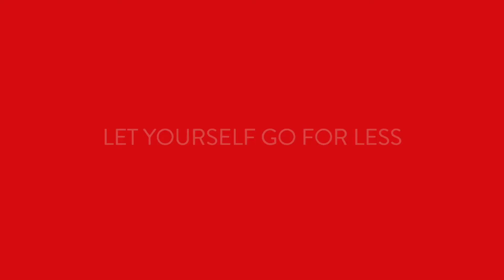Holiday with Norwegian Cruise Line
Change your holiday with Cruise Nation and Norwegian Cruise Line.

Find out more about Norwegian Cruise Line and view our latest offers